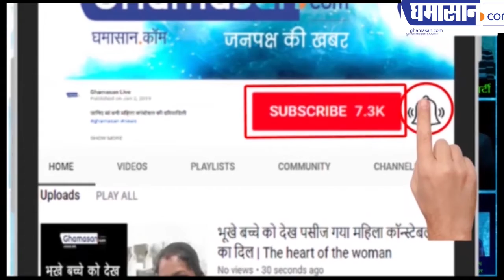Magnificent Madhya Pradesh : मुख्य सचिव मोहंती ने खोली शिवराज सरकार की पोल | Ghamasan Live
5 लाख करोड़ के अनुबंध हुए पर काम हुआ मात्र एक लाख करोड़ का